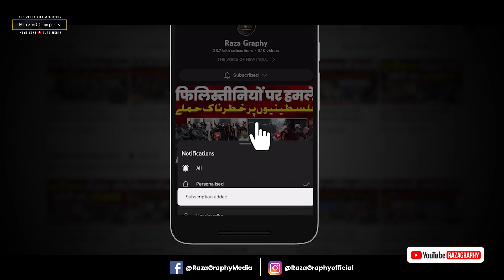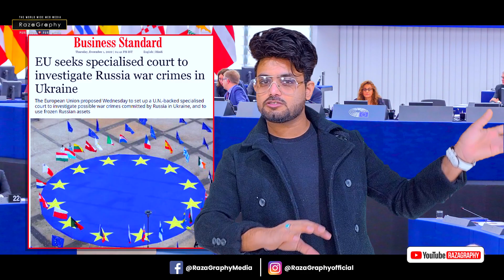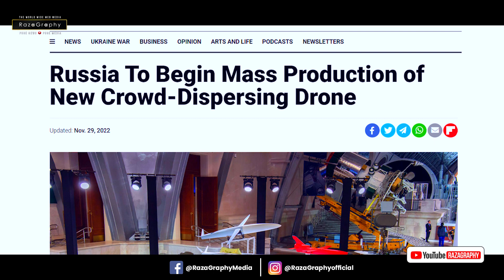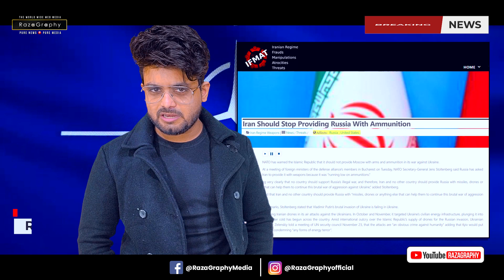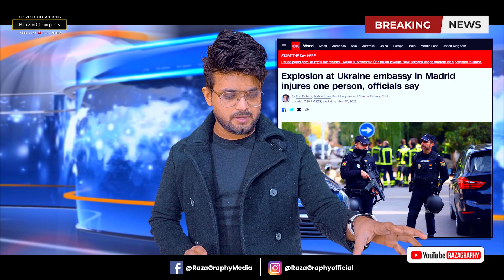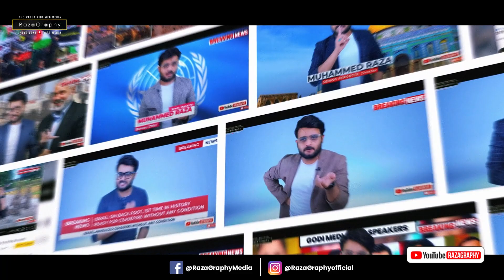रूस की बड़ी चालाकी, अमरीका-यूक्रेन हैरान, रूस में फिर आग, यूक्रेन पर रूसी हवाई हमले, ईरान को धमकी 🙄